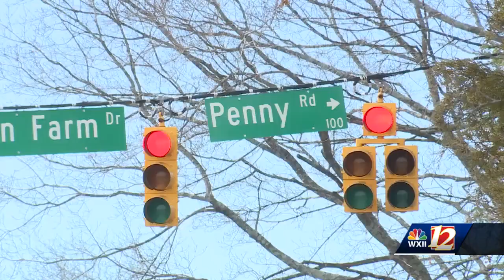Greensboro Family of Hit and Run Victim Speak